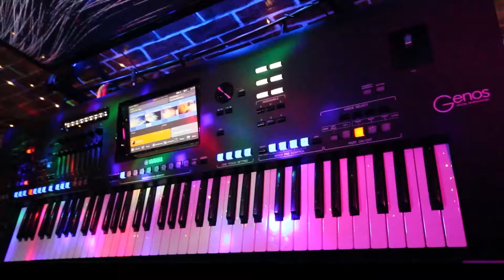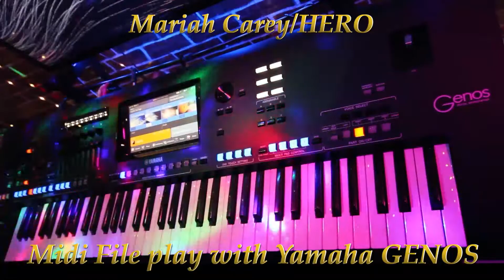Yamaha - GENOS - play midi file of the song Hero by Mariah Carey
This is a midi file of the song Hero by Mariah Carey,play back by Yamaha Genos,I choose sounds and apply different effects on each channel,all sounds are Yamaha Genos preset sounds.